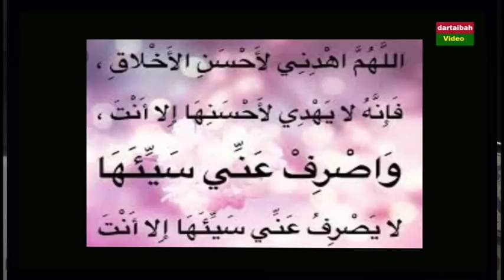AAM 2018; Bahaya Orang Yang Nampak Baik Pada Zahirnya, Tapi Diam-diam Buat Maksiat.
Kuliah Maghrib Jemputan Selasa 30/10/2018.
Di Masjid Ubudiah, Mukim Belimbing Tanah Merah Kelantan
Bahaya Orang Yang Nampak Baik Pada Zahirnya, Tapi Diam-diam Buat Maksiat.